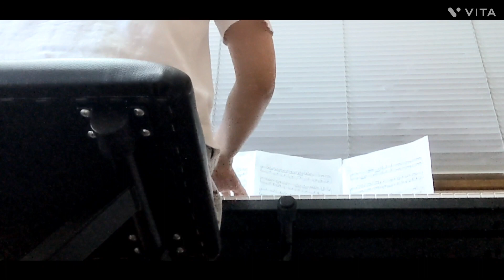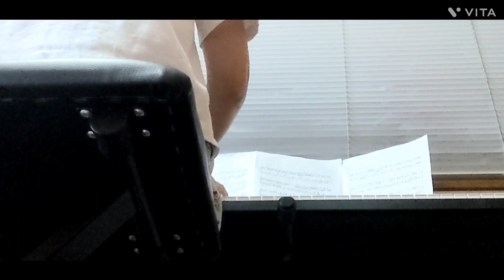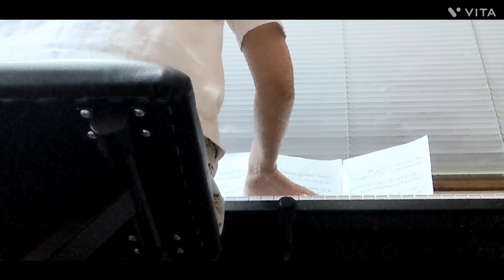foods keyboard practice polonaise chopin teachoneself